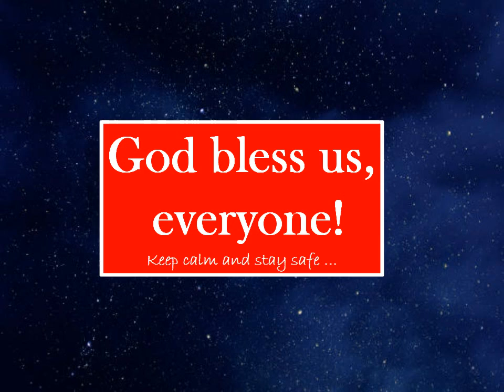Morse Code H - Maritime Communication - Signalling by light - "H"